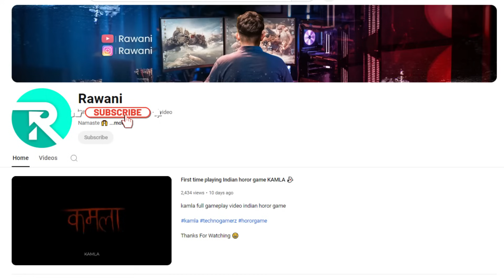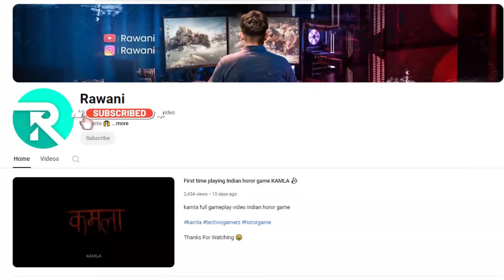I Survived 100 Days on SKY BLOCK In Minecraft (Hindi)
I survived 100 days on Single sky block only world in minecraft hardcore hindi